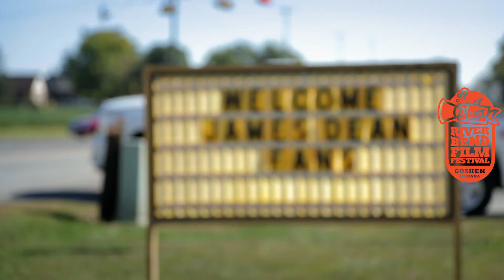River Bend Film Festival 2017 | Trailer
Find your light at River Bend Film Festival 2017.